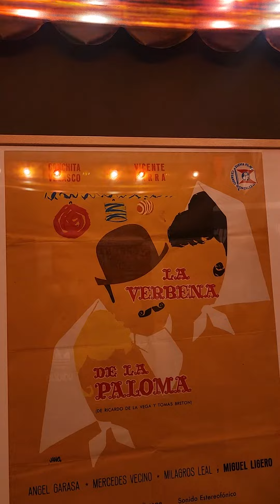photoart photojournali photochallenge photocontest photodiary photodaily photoediting